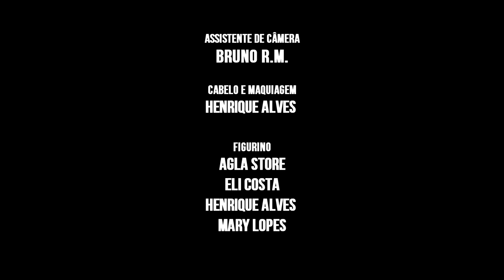Joker Beats e Luka - Se eu fosse você (Clipe Oficial)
CRÉDITOS

Coordenação Geral - Thalles Salazar
Roteiro e Direção - Fabio Gozzi
Direção de Produção - Natasha Cotta
Direção de Arte - Eli Costa, Henrique Alves
Direção de Fotografia e Câmera - Marco Antonio Guida
Assistente de Fotografia e Câmera - Bruno R.M
Penteado e Maquiagem - Henrique Alves
Cabelo Luka - Ivana Carneiro
Figurino - Agla Store, Eli Costa, Henrique Alves e Mary Lopes
Making Of - Bruno R.M
Produção de Elenco - Natasha Cotta e Thalles Salazar
Artista - Luka
Música - Se Eu Fosse Você
Composição Musical - Luka e Ananda, produção musical MC Koringa
Elenco de Apoio:
Clara Lyrio
Fabi Costa
Leonardo Amorim
Luisa Acauan
Rodrigo Castro
Simone Malafaia
Sophia Fooxx
Wesley Almeida
Edição de imagem e som - Fabio Gozzi e Marco Antonio Guida
Agradecimentos:
Agla Store e Mary Lopes
A toda Equipe por tornar isso possível
Ao elenco  pela parceria
Agradecimentos Especiais - Thalles Salazar e Henrique Alves